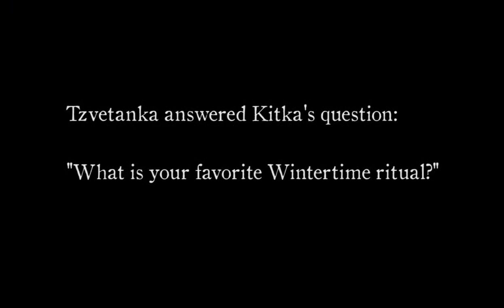Kitka presents: Tzvetanka Varimezova’s Wintersongs Offering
Please support Kitka’s Wintersongs 2020 project and our work cultivating community and cross-cultural understanding through song by joining our Village with a tax-deductible contribution!

Since 2002, Tzvetanka Varimezova has been Kitka’s primary mentor in Bulgarian vocal technique and choral music. We always cherish the moments when TzeTze sits down at the piano to introduce new tunes from her vast repertoire.

The lyrics to three out of these four carol fragments incorporate Slavic antithesis, a quizzical form of Balkan storytelling in which the singer poses a question, then offers incorrect answers that lead, in the end, to the truth of the matter.

A GARLAND OF BULGARIAN KOLEDA CAROLS

1. “A little bell was ringing throughout the little valley.
It wasn’t a clear bell--it was a young Maiden.”

2. “What was that white and shimmering—was it the white snow?
It wasn’t the white snow--it was a lone young soldier, who hadn’t seen his mother or glanced at his bride.”

3. “We (the carolers) are outside, and the master of the house is inside. As many stars as
there are in the sky, may there be just as much health in this house.”

4. “A dense fog fell in beautiful Rumelia;
it wasn’t a dense fog--it was Nanko the shepherd striking his crook on the ground.”

Special thanks to Rachel MacFarlane for her translation assistance

Your year-end gift will help support Kitka’s artists and sustain our organization as we weather the current storm.